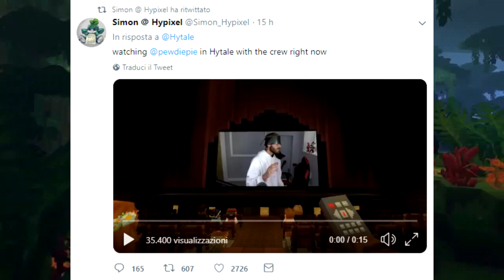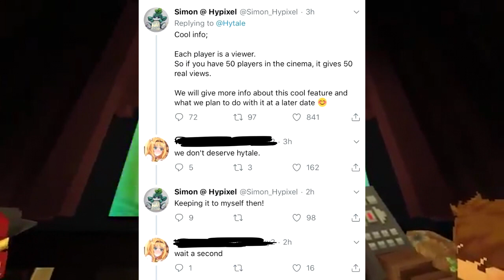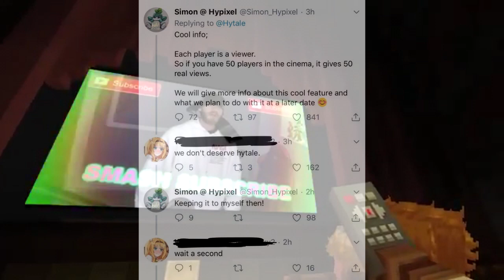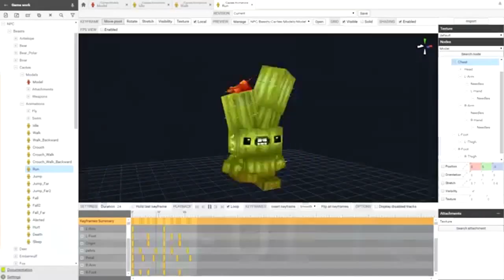HYTALE NEWS & INFO - MOSTRATO IL PRIMO GAMEPLAY! IL CINEMA!!! w/ Maruko [HYTALE ITA]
Signori benvenuti in questo nuovo video sulle NEWS & INFO di Hytale! In questo episodio andremo a vedere quello che effettivamente può essere inteso come IL PRIMO GAMEPLAY di HYTALE! E andremo anche a scoprire la funzione del cinema, molto molto interessante! Fatemi sapere cosa ne pensate!!!

INNANZITUTTO: GRAZIE PER ESSERE PASSATO!

Dove trovarci
TeamSpeak: ts.multicore.network

▼▼▼SOCIAL per rimanere sempre in contatto: ▼▼▼

E non ne ho più :P